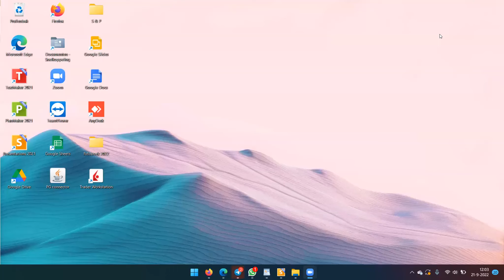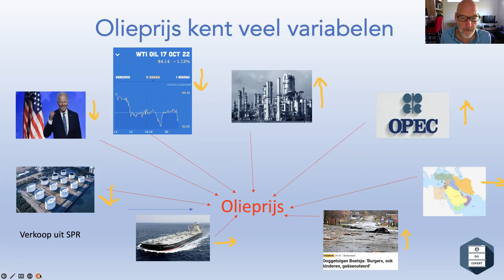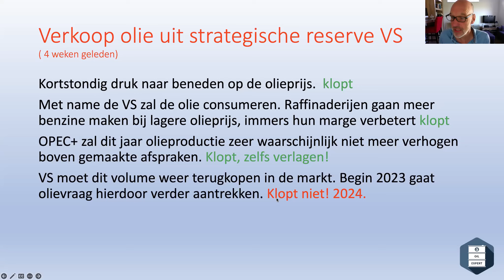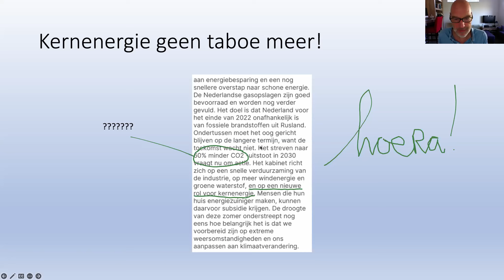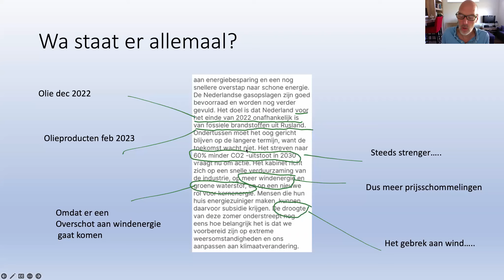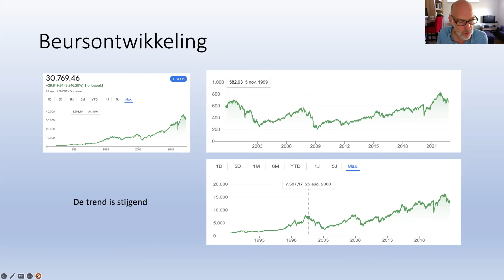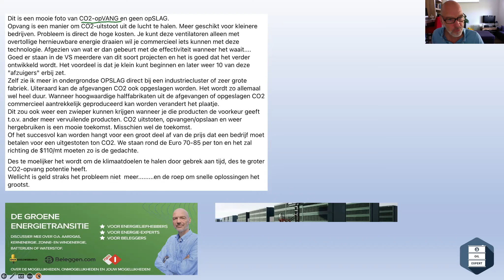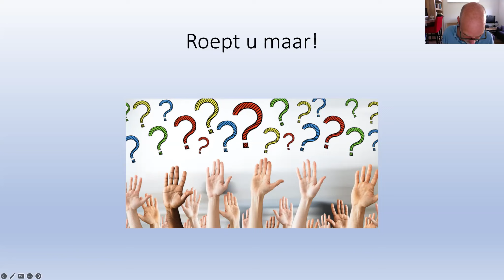woensdag 21 september Olie, gas en de groene energietransitie